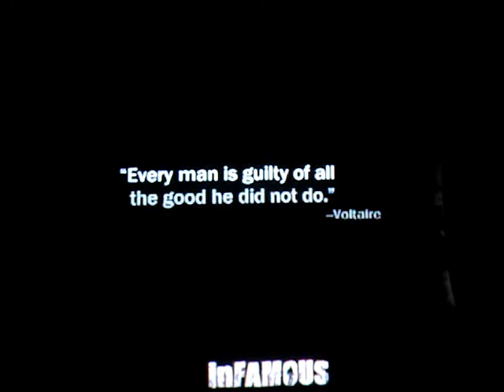inFAMOUS (PS3) evil walkthrough part 8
going to the story mission icon